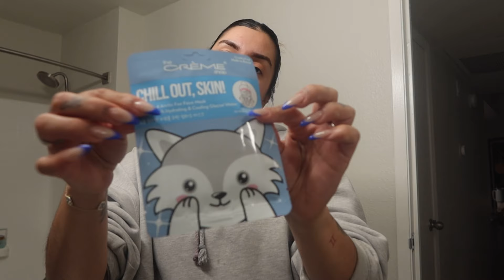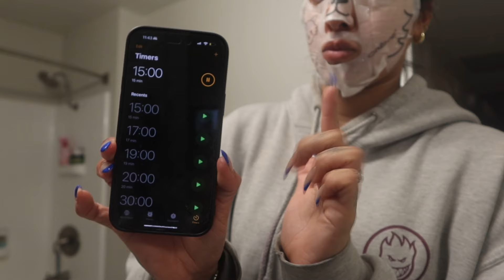♡WEEKLY VLOG (beach photo shoot, dinner, grwm, etc.)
Guyssss!! Welcome back! I’ll say it time and time again I APPRECIATE AND LOVE YOU ALL for the endless amount of love and support! I hope yall enjoy this little weekly vlog I have put together for you!!! Xoxoxo